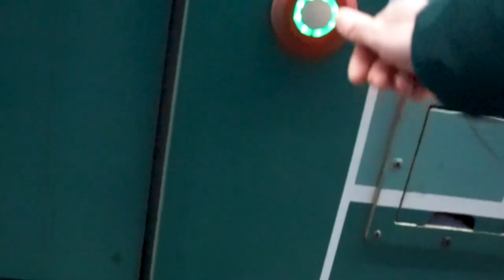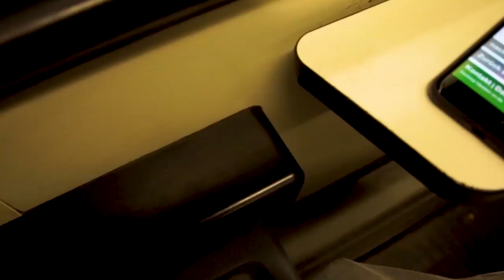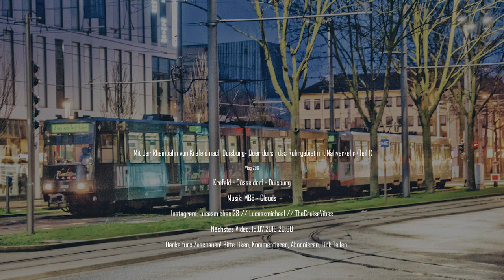RHEINBAHN von KREFELD nach DUISBURG | Im Nahverkehr durchs Ruhrgebiet (Teil 1) | Vlog 298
Vlog 298: Ich werde in dieser Serie das Ruhrgebiet soweit möglich durchqueren, aber dabei nur Trams, U- und Stadtbahnen nutzen. Den Anfang macht die Rheinbahn, über K- und D-Bahn geht es von Krefeld über Düsseldorf nach Duisburg.